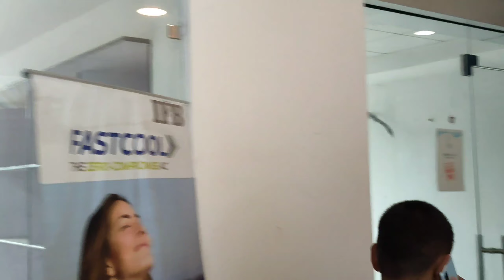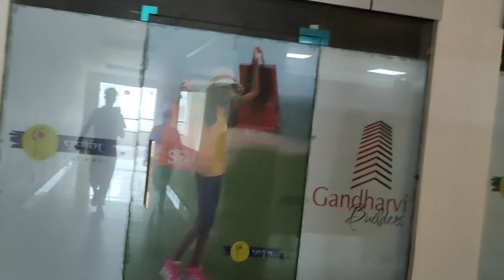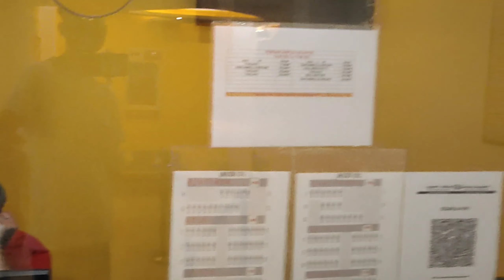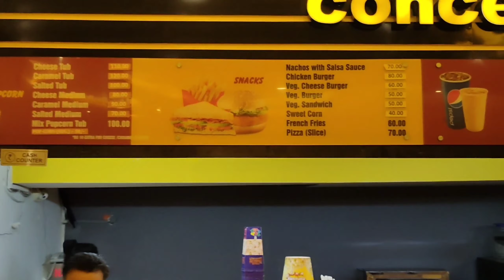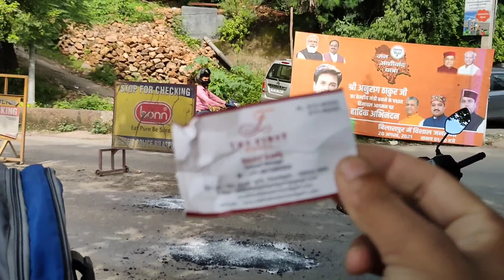Purnam Mall Bilaspur Me 10000 Ki Shopping😱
WELCOME BACK ONCE AGAIN IN aapkaa_aapnaa YOUTUBE CHANNEL.